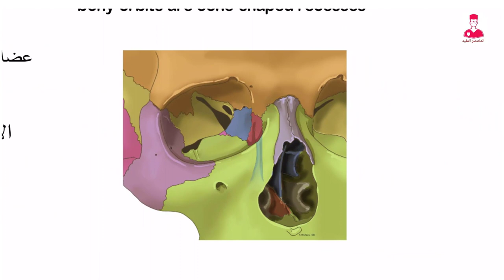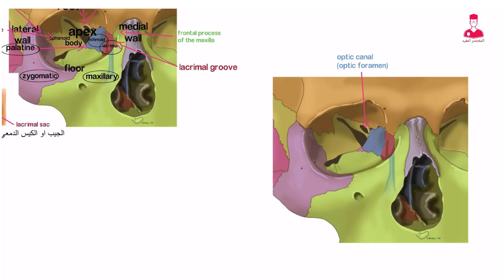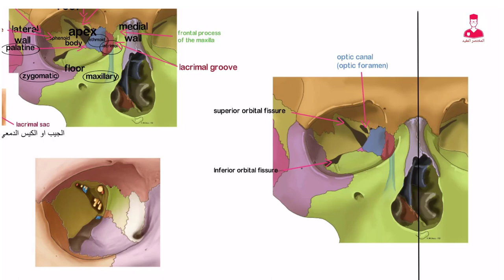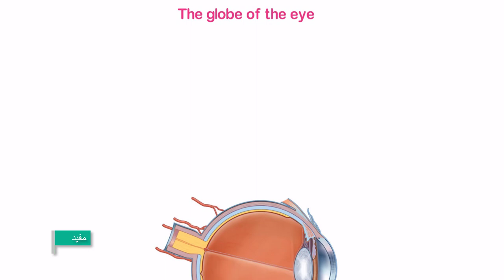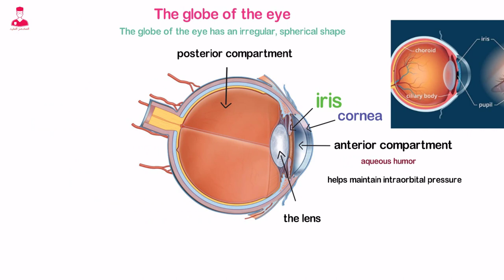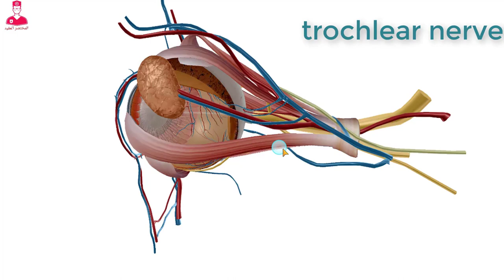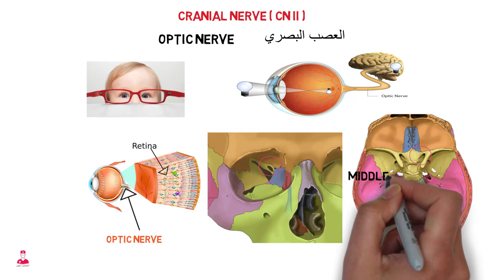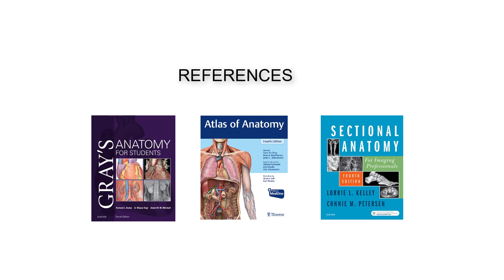تشريح العين كامل || العظام المحيطه - الانسجه الرخوه - عضلات العين - العصب البصري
Orbit
محجر العين أو حجاج العين ،
 وال
Orbit
عباره عن تجويف مخروطي الشكل ، بيتواجد فيه كل من ال
Globe
Extraocular muscles
Blood vessels
Nerves
Adipose
Connective tissues
Most of lacrimal apparatus
ومعظم الجهاز الدمعي

ال
Orbit
بيتكون نتيجه اتصال كل من
Frontal
Ethmoid
Sphenoid
دا بالنسبة لعظام ال cranium
واتصال كل
Lacrimal
Maxillary
Palatine
Zygomatic
من ال facial bones
علشان نسهل علي نفسنا فهم التشريح العظمي لمدار العين هنقسمه ل 5 أجزاء .
سطح علوي وسطح سفلي وجدار داخلي وجدار خارجي واخيرا سطح خلفي أو قمه
هنسميها
Apex of the orbit.
السطح العلوي لمدار العين بيتكون من
Orbital plate of the frontal bone
مع ال
Lesser wing of sphenoid bone
الجناح الاصغر للعضم الوتدي
والجدار الداخلي الخاص ب
Orbit
واللي بيكون رفيع جدا ،
بيتكون من
Frontal process of the maxilla
اللي هو النتؤ أو البروز الموجود في الجزء الامامي والعلوي من ال maxilla
متصل بقي ب
Lacrimal bone , ethmoid bone
وجسم ال
Sphenoid bone .
لعصب الدماغي الثاني :-
هو العصب البصري
Optic nerve (CN ll)
هو عصب حسي دوره انه ينقل الإشارات البصريه للمخ ، يعني هو اللي  مسؤول عن وظيفه البصر .
طيب من حيث المكان ف
 خلايا العصب البصري بتنشأ من شبكيه العين  ، اللي هي
Retina
وتتجمع مع بعضها في صوره ألياف   في الإتجاه الخلفي للعين ،
بعد كدا بتتحد الألياف دي  علشان  تكون عصب كبير هو عصب العين
Optic nerve
والذي يمر  من قناه العين
Optic canal
الموجودة في ال
Sphenoid bone
علشان  يتجه للحفره الدماغيه الوسطي
Middle cranial fossa
فيتحد كل عصب مع قرينه من الجانب الآخر داخل التقاطع البصري اللي هو
Optic chiasm
بحيث يحدث تبادل للألياف الداخلية لشبكيه العين فتنتقل الي الإتجاه الاخر بينما تظل الألياف الخارجيه في نفس مسارها ،
وسبحان الله  التقاطع للألياف الداخلية من كل عصب بيوضحلنا ازاي بيحصل ربط أو تكافؤ بين العينين مع بعض في نظره واحده ،
بعد كدا يمتد عصب البصر خلف التقاطع البصري علي شكل احزمه عصبيه
Optic tracts.
لحد ما  يوصل للجزء الخلفي والخارجي من ال
Thalamus
اللي هو
Lateral geniculate body of the thalamus.
وبعدين بيمتد عصب البصر من ال
Thalamus
علي شكل axons محاور عصبيه مكونه شعاعات بصريه
Optic radiations
لحد ما يوصل لل
Visual cortex
 القشره البصريه أو المنطقة المسؤله عن البصر في فص المخ الخلفي
Occipital lobe .
بالنسبة للأنسجه الرخوه للعين .
هنلاحظ أن ال
Globe
اللي هي كره العين ، بتكون علي شكل كروي غير منتظم .
The globe of the eye has an irregular spherical shape.
ال
Globe
بتتقسم لجزئين
Anterior and posterior compartment
او ممكن نقول عليهم حجرتين
Anterior and posterior chambers.
ال
Anterior compartment
عباره عن تجويف صغير موجود قدام ال
Lens
اللي هي عدسه العين .
وبيحتوي علي ال
Cornea
اللي هي قرنيه العين ، وال
Iris
الجزء الملون في العين والمحيط ب ال
Pupil
اللي هي حدقه العين
. وال
Anterior compartment
بيكون مليان بخليط مائي اسمه
Aqueous humor
وظيفته أنه بيرطب العين و بيساعد في المحافظة علي الضغط داخل العين .
الجزء الخلفي والأكبر اللي هو
Posterior compartment
موجود خلف عدسه العين . ومحاط بال
Retina
اللي هي شبكيه العين ، واللي بتتكون من طبقات من انسجه فيها
Photoreceptors
اللي هي مستقبلات بصريه مسؤله عن عمليه البصر .
الحجره أو الجزء الخلفي بيحتوي علي ماده شبه الجيلي
A Jelly like substance .
اسمها
Vitreous humor
الماده دي بتحافظ علي شكل وقوام العين .